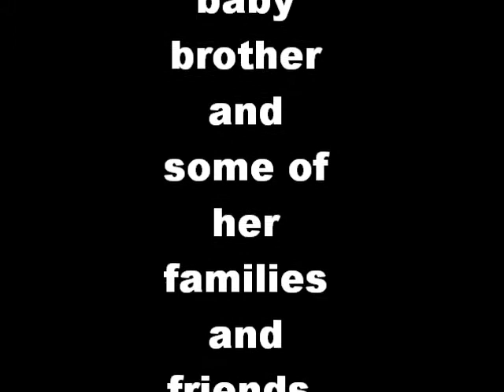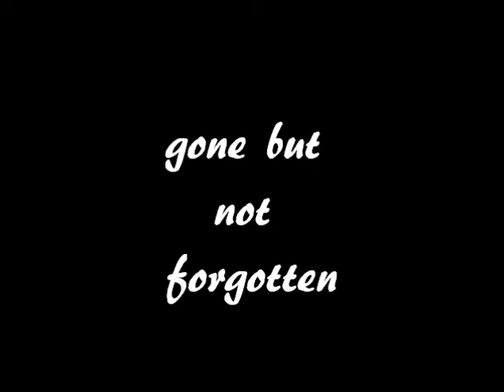Lia wit little brother aj and the family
just a lil clip for Lia as she growing up in this world.